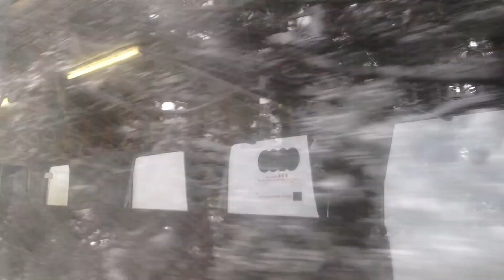快速 べにばな 号（キハ110） 越後金丸→小国/ 米坂線 新潟843発